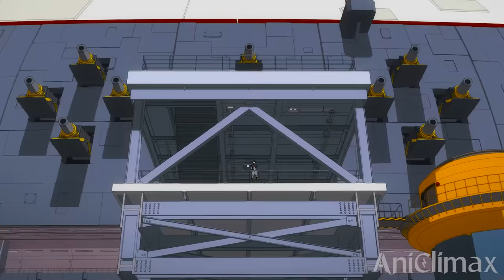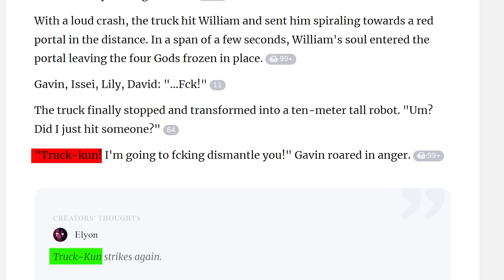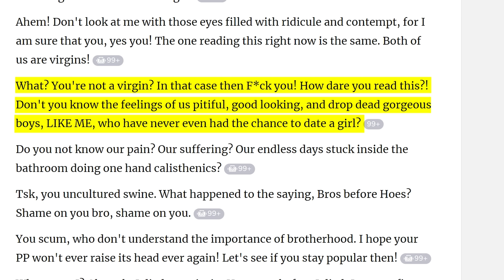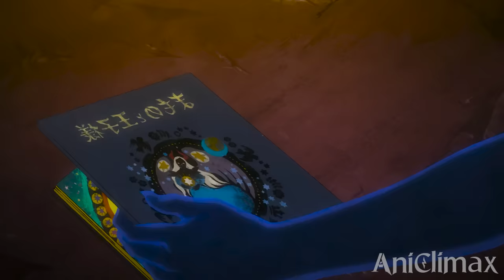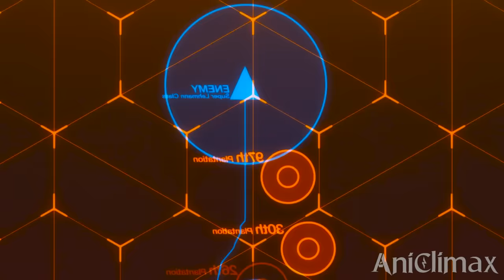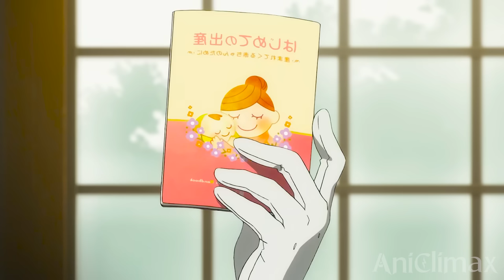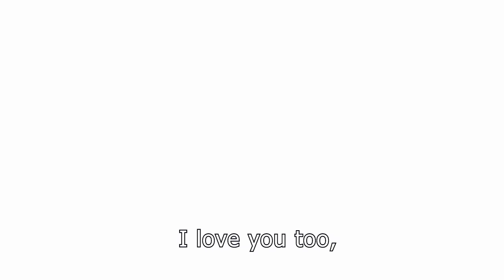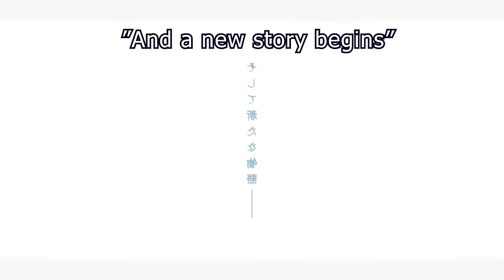This UGLY Wierd loser Unlocked GOD'S Powers By KISSING A Girl Uglier Than Him | Anime Recap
THIS IS THE GREATEST GUY WAS ABOUT TO BE EXECUTED BUT FOUND THE WAIFU OF HIS DREAMS ANIME RECAP PLOT TWIST OF ALL TIME!